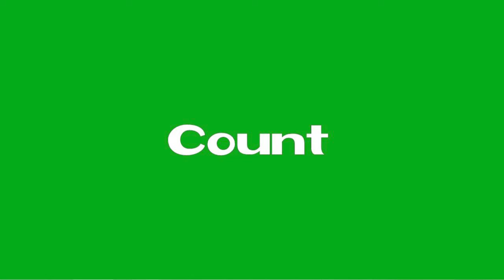Ada Kamu Line Dance (demo & count)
Count:
96
Wall:
1
Level:
Phrased Beginner
Choreographer:
Iin Setiaji (INA) - May 2024

Enjoy the dance